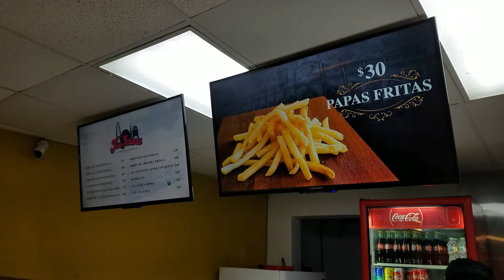1er Aniversario de Tortas Tía Juana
Festejan el primer aniversario de las Tortas Tía Juana con exhibición de vehículos de car clubes locales de Muscle Cars el pasado 21 de Septiembre de 2019 en la ciudad de Tijuana.